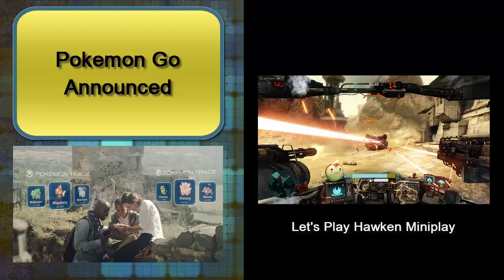SCG Weekly -- September 21, 2015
Its been a couple weeks since our last episode. So let's catch up on the biggest gaming news and all things coming from Tokyo Game Show in this week's SCG Weekly!